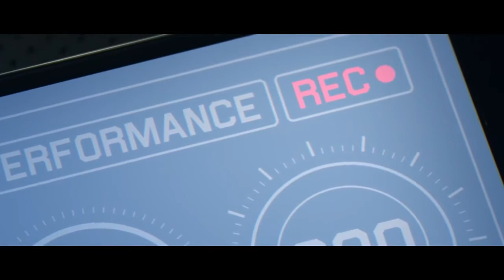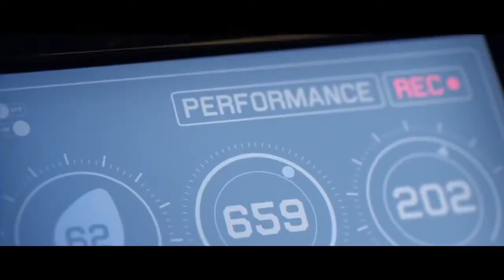Devianprod Ft Луна Bottle